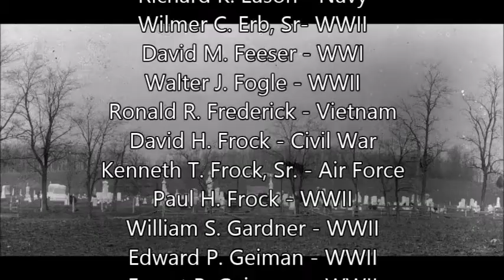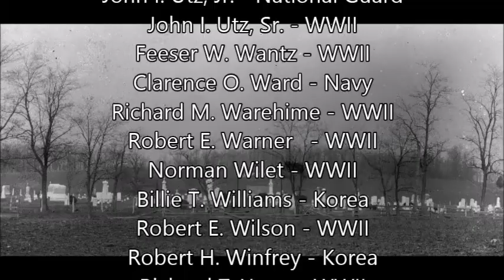Pleasant Valley Cemetery Veteran List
A list of veterans buried in the Pleasant Valley Cemetery.
Westminster (Pleasant Valley), Maryland